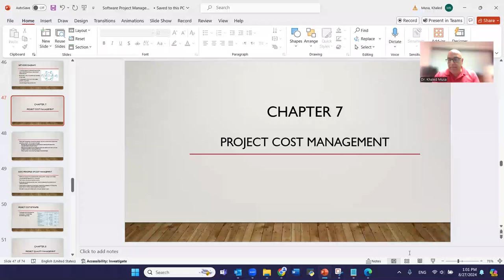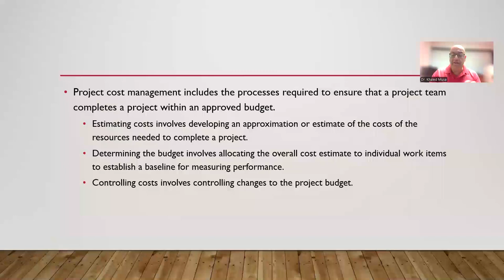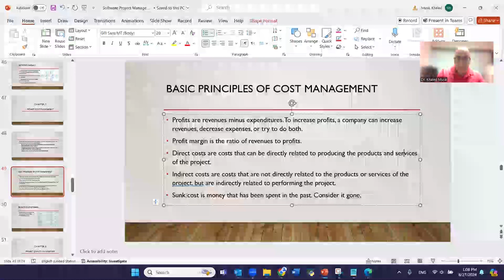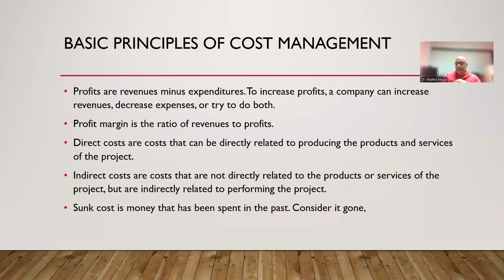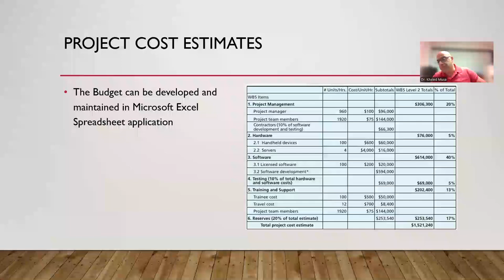Chapter 7 Software Project Management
Project cost management includes the processes required to ensure that a project team completes a project within an approved budget.
Estimating costs involves developing an approximation or estimate of the costs of the resources needed to complete a project.
Determining the budget involves allocating the overall cost estimate to individual work items to establish a baseline for measuring performance.
Controlling costs involves controlling changes to the project budget.